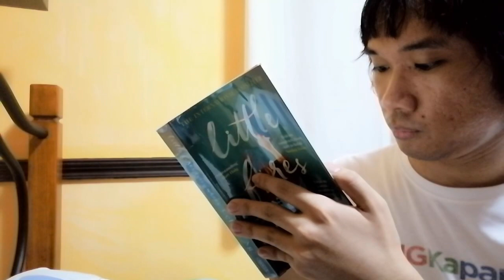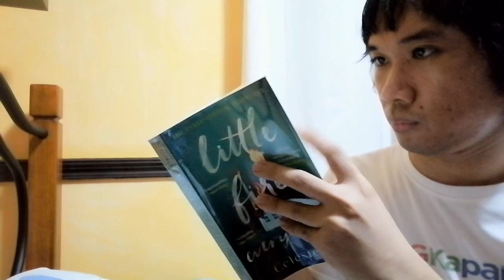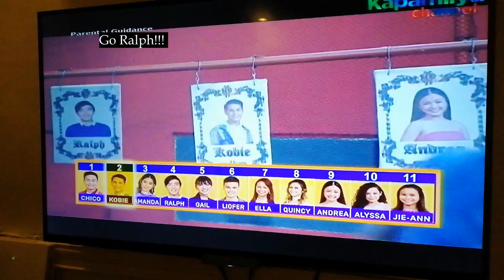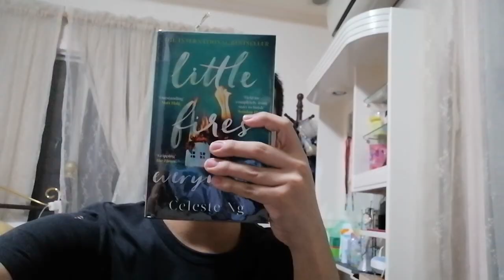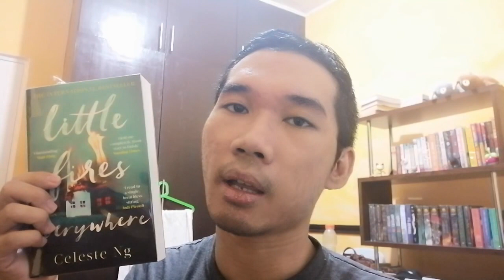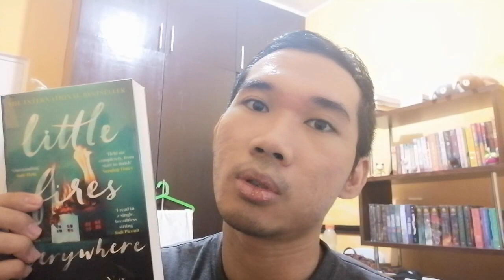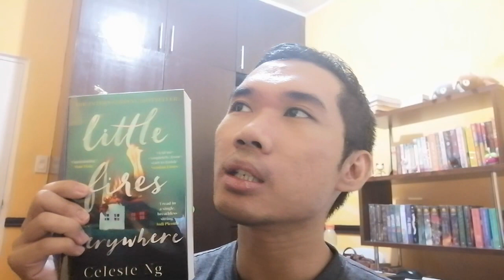Little Fires Everywhere by Celeste Ng | Reading Vlog 8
Here's my reading vlog about my experience with Little Fires Everywhere.

I Believe In A Thing Called | BLouRay Book Club January 2021 Liveshow Discussion

I Believe In A Thing Called by Maurene Goo reading vlog

Track: Culture Code feat. Karra - Make Me Move (James Roche Remix)

Kumu: louisity